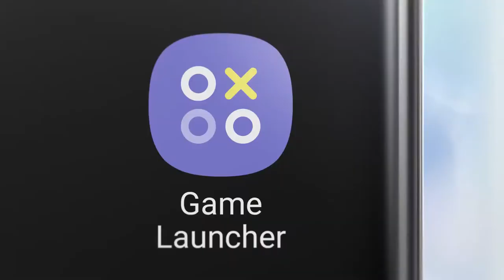Презентация Galaxy Note10 на русском